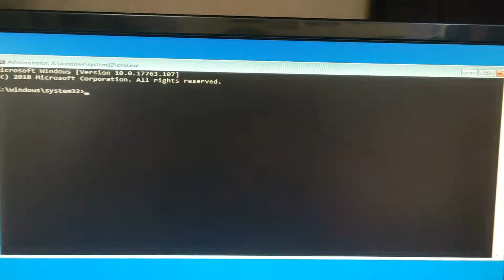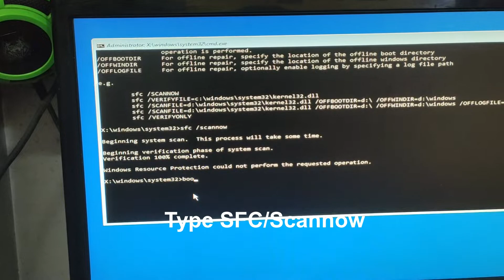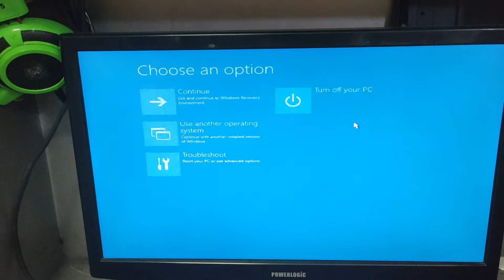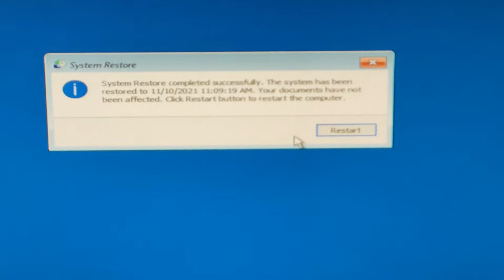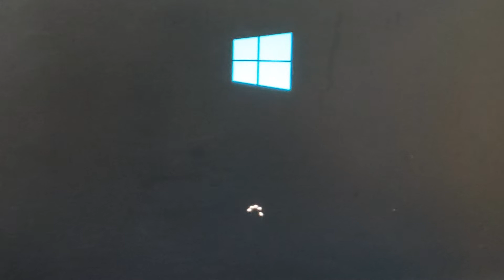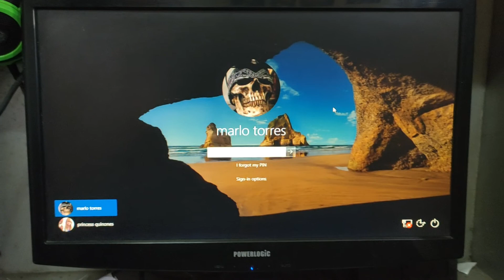Windows 10 Not Continue Automatic Repair Failed Srttrail.txt (Tagalog)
Ang video na ito ay para lamang sa taong wala pang alam sa computer share ko ito para makatulong Basic lang sya pero dinala sakin para ipaayos thanks to all

Problem : Automatic Repair Faild ang lumabas nag loloop lang

Solution : Gumamit ako ng Bootrec CMD, SFC CMD, and Restore